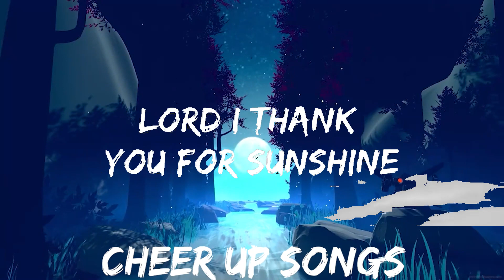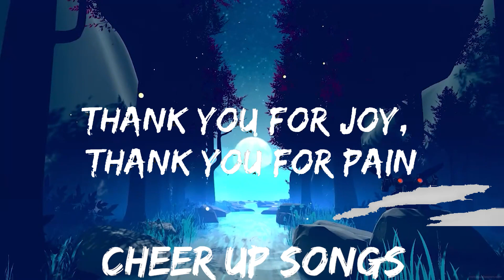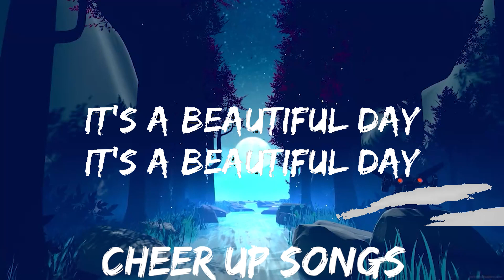TRINIX x Rushawn - It’s A Beautiful Day (Lyrics) | 30mins with Chilling music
🎵 Follow the official 7clouds playlist on Spotify :
​🎧 TRINIX x Rushawn - It’s A Beautiful Day (Lyrics)
⏬ Download / Stream:

👉TRINIX

☁️ 7clouds:

🎤 Lyrics: TRINIX x Rushawn - It’s A Beautiful Day

I woke up and I looked in the mirror
'Cause tomorrow
(Beautiful day)
Let us unite
We've got one life
So let's make it right
So yeah, thou I walk
Through the valleys of the shadows of death
It's for me to get wiser
Let us unite
It's a beautiful day, yeah
But you're living day by day (Hey!)
You can't have faith and don't wanna work
Aye, aye
It may not be the way I want it to be
But I thank You for every situation
That made me good and bad friends
Lord, I thank You, yeah